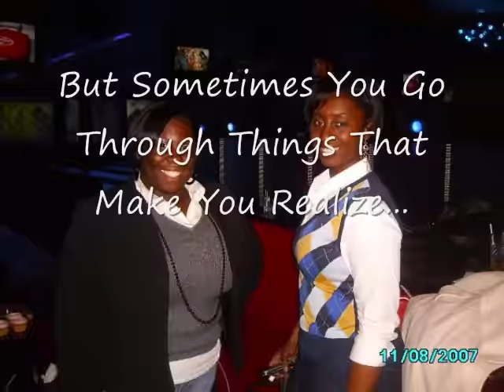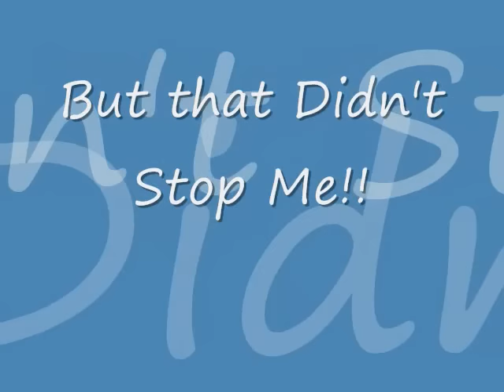Loving Me...Naturally! The Big Chop (BC)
My Natural Hair Journey. Big Chop--May 9, 2008.